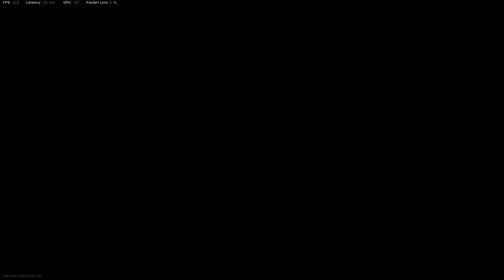Two juggernauts in Shoot House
Goal: Get as many juggernauts as we can in one game! We manage to get two juggernauts but I think the enemy team did not appreciate...

Enjoy... this was before the juggernaut glitch...